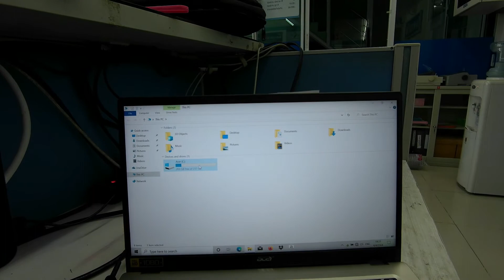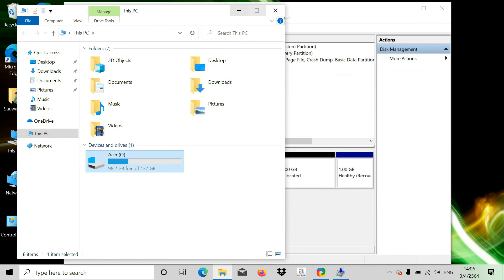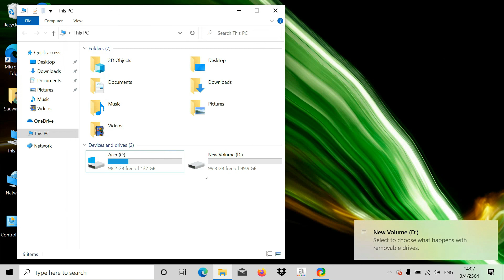Notebook ใหม่ จะแบ่งไดร์ฟเพิ่ม อย่างไร??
Notebook ใหม่ที่มีวินโดส์มาให้แล้ว มักจะมีไดร์ฟ c เพียงไดร์ฟเดียว ถ้าเราต้องการแบ่งไดร์ฟ d เพิ่มมาอีกไดร์ฟ จะมีวิธีการเช่นไร เชิญรับชมได้ครับ

New Notebooks that come with Windows usually have only one c drive. If we want to share more d drives How will there be Please watch it.

Notebook Windows # Win10 # Win 10 # Windows Computer mechanic # Beginners # share drives Printer # Computer repair

Windows隨附的新筆記本通常只有一個c驅動器。如果我們要共享更多D盤怎麼會有請注意

筆記本 Windows Win10 Win 10＃Windows＃計算機技工＃初學者＃共享驅動器＃打印機＃電腦維修

Máy tính xách tay mới đi kèm với Windows thường chỉ có một ổ đĩa c. Nếu chúng ta muốn chia sẻ thêm ổ đĩa d Làm thế nào sẽ có Mời các bạn đón xem.

ໂນດບຸກລຸ້ນ ໃໝ່ ທີ່ມາພ້ອມ Windows ມັກຈະມີພຽງ c drive. ຖ້າພວກເຮົາຢາກແບ່ງປັນຂັບລົດ d ໃຫ້ຫລາຍຂື້ນ ມັນຈະມີແນວໃດ ກະລຸນາເບິ່ງມັນ.

# ໂນດບຸກ Windows # Win10 # Win 10 # Windows # ກົນຈັກກົນຈັກ # ຜູ້ເລີ່ມຕົ້ນ # ການແບ່ງປັນຂັບລົດ Printer # ສ້ອມແປງຄອມພິວເຕີ

Windows နှင့်ပါ ၀ င်သော Notebooks အသစ်များတွင်များသောအားဖြင့် c drive တစ်ခုသာရှိသည်။ ကျွန်တော်ပို d drives တွေကိုမျှဝေချင်လျှင် ဘယ်လိုရှိလိမ့်မည် ကျေးဇူးပြု၍ ကြည့်ပါ

# မှတ်စုစာအုပ် Windows # Win10 # Win 10 # ၀ င်းဒိုး # ကွန်ပျူတာကွန်ပြူတာစက်ပြင် # အစပြုသူများ # drives ကိုဝေမျှရန် # ပုံနှိပ်စက် # ကွန်ပျူတာပြုပြင်ခြင်း

Listen to the song # Chompoo # Somkid Pumphuang Curfew check lottery # Krisada Nakorn Bum Panadda # Yingluck Shinawatra # Rice pledge # Cancel military service # dek64 # Last kiss Mr. Kuan Mass # Building collapse # Covid 19 # Vaccine

# Nghe bài hát # Chompoo # Somkid Pumphuang Curfew # kiểm tra vé số # Krisada Nakorn Bum Panadda # Yingluck Shinawatra # Cam kết gạo # Hủy nghĩa vụ quân sự # dek64 # Nụ hôn cuối cùng Ông Kuan Mass # Tòa nhà sụp đổ # Covid 19 # Vaccine

Новые ноутбуки с Windows обычно имеют только один диск c. Если мы хотим поделиться больше d дисков Как там будет Пожалуйста, посмотрите это.

# Ноутбук # Windows # Win10 # Win 10 # Windows # Компьютерная механика # Новички # расшарить диски # Принтер # Ремонт компьютеров

# Слушай песню

# ຟັງເພງ # Chompoo # Somkid Pumphuang Curfew check lottery # Krisada Nakorn Bum Panadda # Yingluck Shinawatra # ຄຳ ປະຕິຍານເຂົ້າ # ຍົກເລີກການບໍລິການທະຫານ # dek64 # ການຈູບຄັ້ງສຸດທ້າຍຂອງທ່ານ Kuan Mass # ການກໍ່ສ້າງຍຸບ # Covid 19 # ວັກຊີນ

# သီချင်းကိုနားထောင်ပါ # Chompoo # Somkid Pumphuang Curfew # ထီ # Krisada Nakorn Bum Panadda # Yingluck Shinawatra # ဆန်ကတိ # စစ်မှုထမ်းခြင်းကိုပယ်ဖျက် # dek64 # နောက်ဆုံးအနမ်း Mr. Kuan Mass # အဆောက်အအုံပြိုကျခြင်း # Covid 19 # ကာကွယ်ဆေး